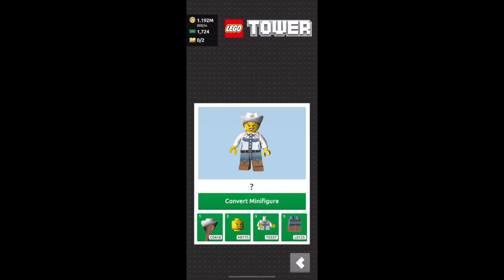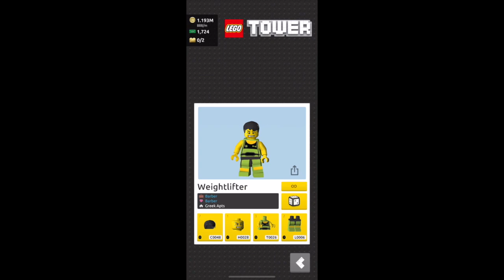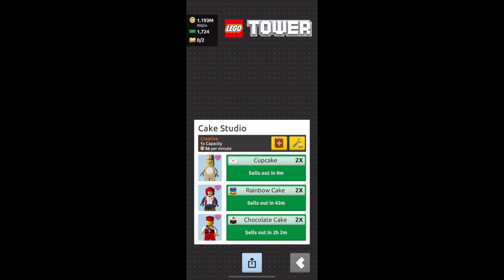Converting Minifigures - Cowgirl, Llama Girl, Weightlifter - Lego Tower | Rosie Rayne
Once you've collected all the pieces of a "character" you can convert a minifigure into this character.  This is worth it because you get triple the rent from that minifigure!

"Build and operate your own LEGO Tower! Construct a wide range of apartments and businesses for your Minifigure residents to live, work and play.  Build your dream LEGO Tower to new heights, the sky's the limit!"

Lego Tower is made by NimbleBit LLC, has an age rating of 4+ and is available to download from the App Store